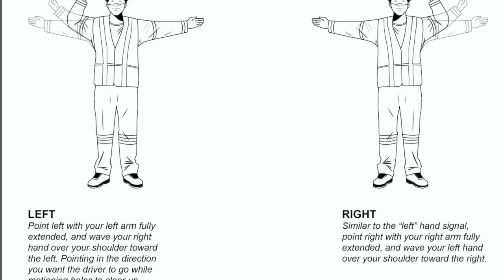Backing Hand Signals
This video is about Backing Hand Signals